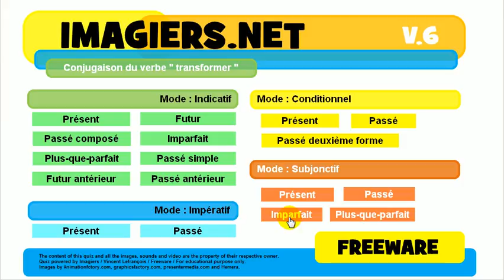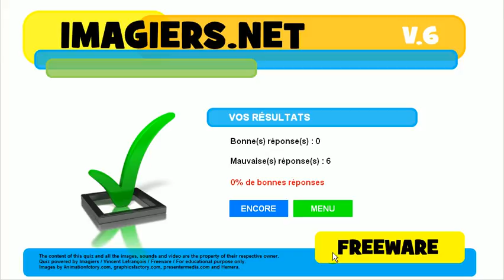French mooc # Conjugation # Verb = transformer